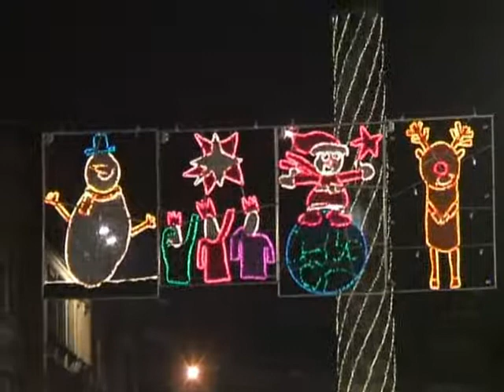Actress turns on Newcastle's Christmas lights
Families flocked to Grey Street to watch the lights go on and officially mark the start of the festive season last night. And pantomime sorceress Tupele Dorgu was on hand to spread some fairytale magic over the event.